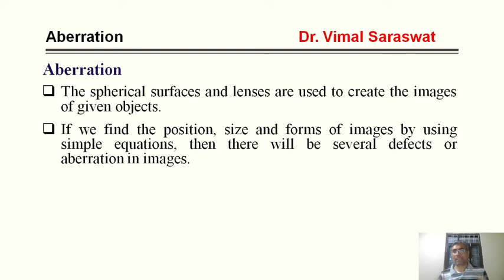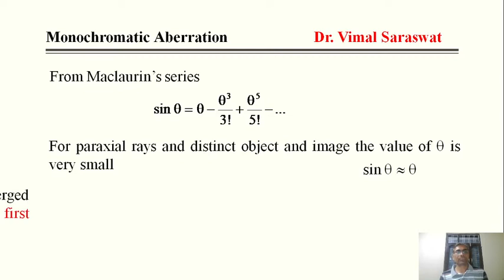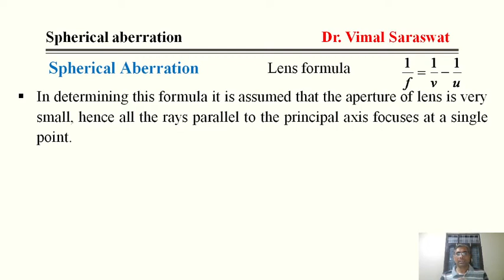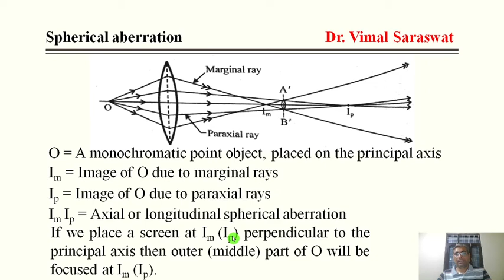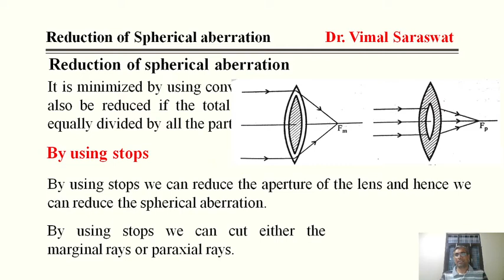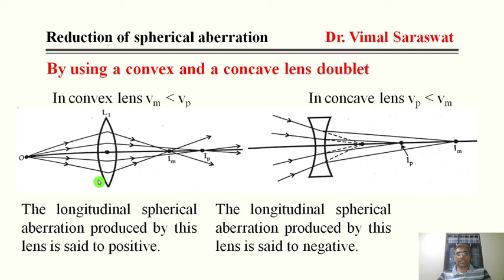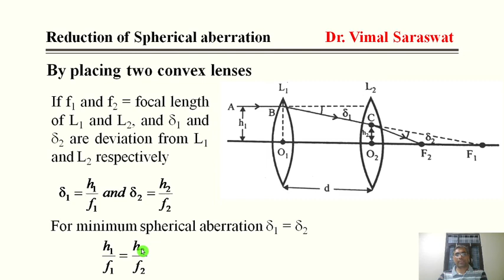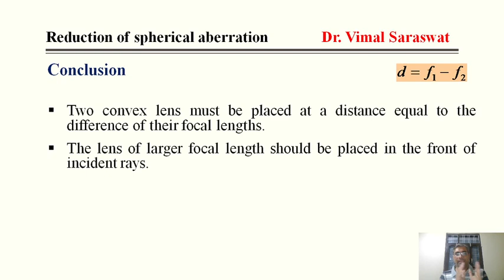Spherical aberration and its reduction | E-9 | Optics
Spherical aberration and its reduction
Aberration
Chromatic aberration
Monochromatic aberration
Spherical aberration
Methods of reduction of spherical aberration
Marginal rays
Paraxial rays
First order theory of image formation
Third order theory of image formation
Types of monochromatic aberration
Axial spherical aberration
Longitudinal spherical aberration
Circle of least confusion
Lateral spherical aberration
Transverse spherical aberration
Optics

Optics by Vimal Saraswat, Himanshu Publications, India
Fundamentals of Optics by Vimal Saraswat, Himanshu Publications, India